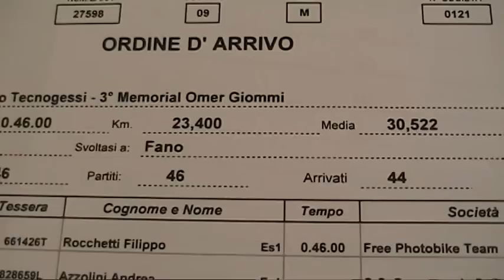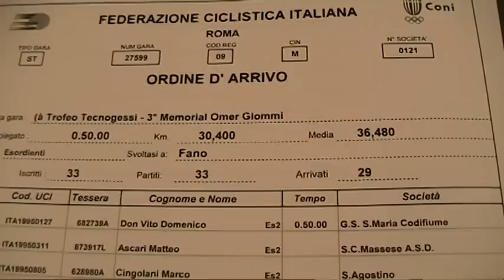Arrivo gara ciclistica Esordienti Fano 28 06 2009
Traguardi volanti e arrivo gare ciclistiche per Esordienti I° e II° anno - Fano 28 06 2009